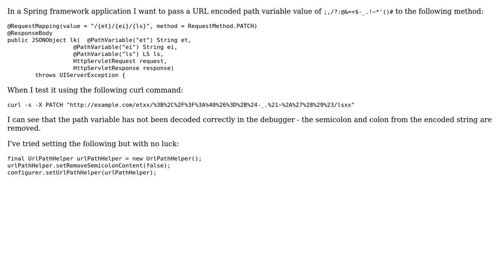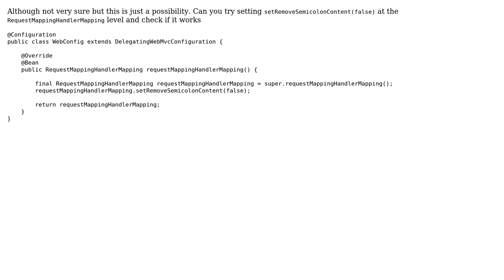Spring framework not decoding path variables with semicolon (2 Solutions!!)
Spring framework not decoding path variables with semicolon

With thanks & praise to God, and with thanks to the many people who have made this project possible! | Content (except music & images) licensed under CC BY-SA | Music | Images & others | With thanks to user Thomas Bratt user Mudassar and the Stack Exchange Network Trademarks are property of their respective owners. You are responsible for your own actions.